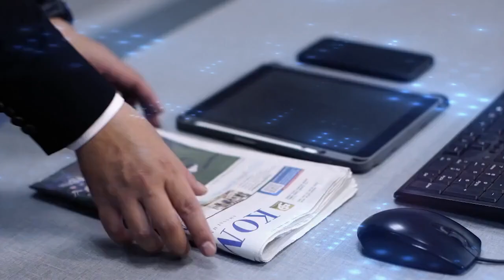Puan Sebut PDIP Pertimbangkan Nama Menteri Nadiem hingga Pramono Anung Maju Pilkada 2024